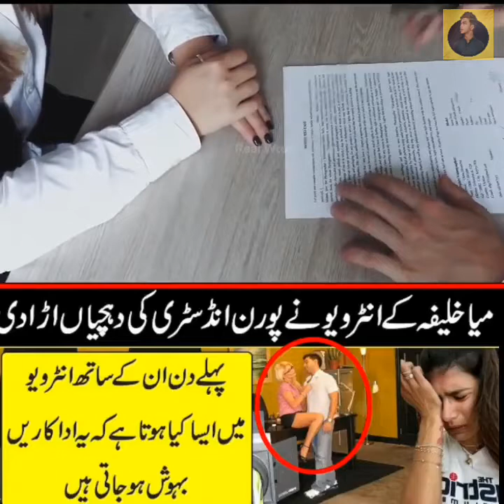REALITY OF FAMOUS PORN INDUSTRY BY MIA KHALIFA IN URU HINDI || URDU DISCOVERY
MIA KHALFA INTERVIEW
POEN INDUSTRY REALITY
INTERVIEW PORN INDUSTRY